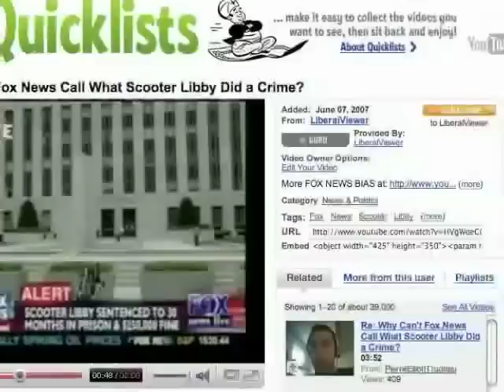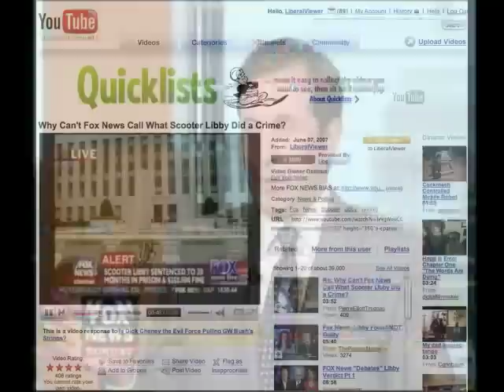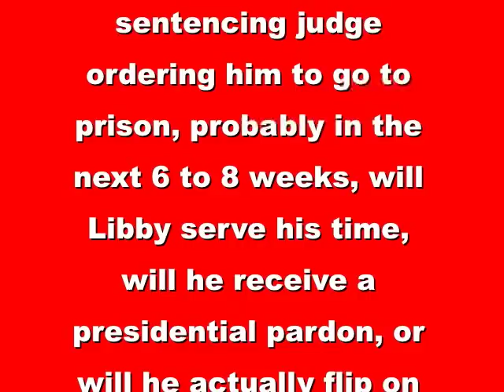Fox News Sunday Says What Scooter Libby Did Was a Crime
Last week, I made a video showing how the people on Fox News couldn't seem to use the word "crime" to describe the multiple criminal convictions of Vice President Dick Cheney's Chief of Staff, I. Lewis "Scooter" Libby.  Still, I kept watching Fox News looking for use of the "forbidden word," and this video is the result.

And, FYI, you can listen to the entire June 10 episode of Fox News Sunday in the MP3 podcast available